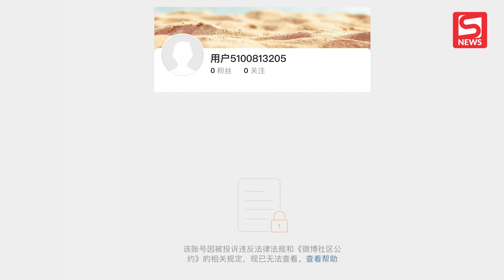Tài khoản Weibo "bay màu", Lisa (BLACKPINK) bị ''phong sát'' tại Trung Quốc?